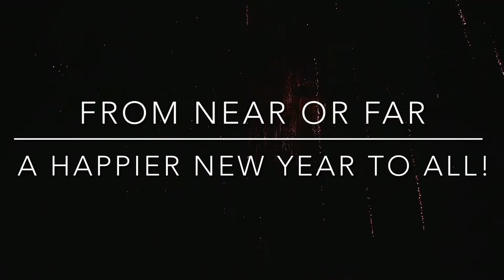“Think About Me” On New Year’s Eve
Lots of people are going to be lonely this holiday season.  I hope you enjoy my version of this song, made famous by Dean Martin.